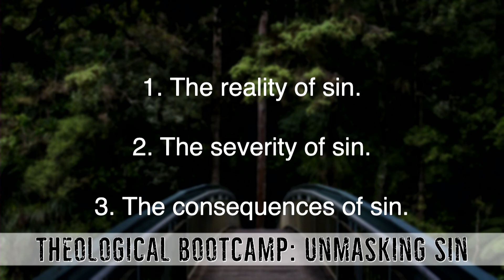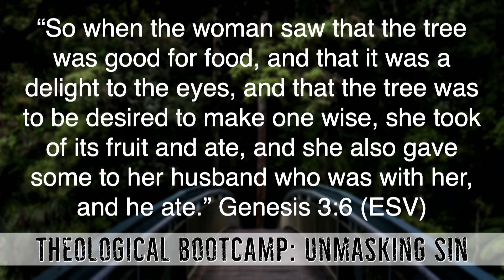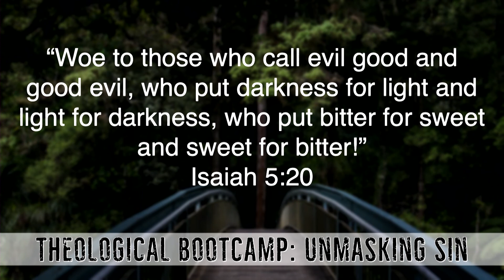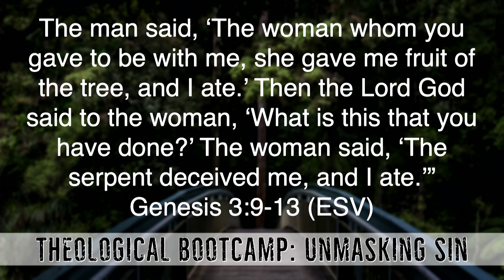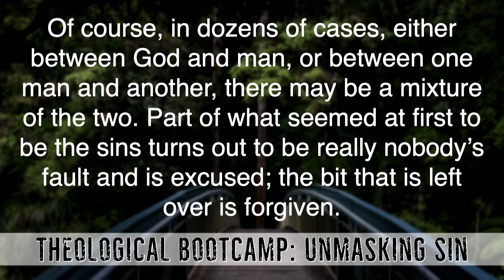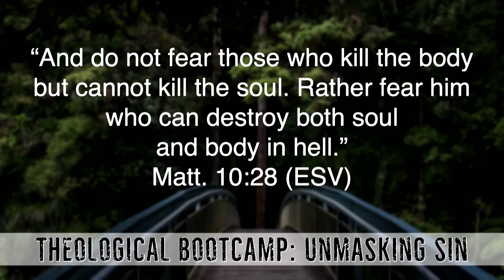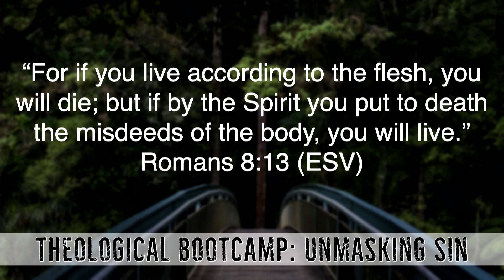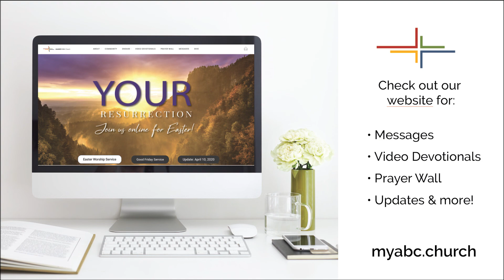Theological Bootcamp: Unmasking Sin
Sin thrives in the dark. It hides behind masks of subtle, intricately woven lies. In Part 6 of the series, "Theological Bootcamp," we’ll look at three of those lies and how a Christian can unmask them.

Pastor Jon Vallier looks at:
1. The Reality of Sin
2. The Severity of Sin
3. The Consequences of Sin
Text: Genesis 3 & Romans 1